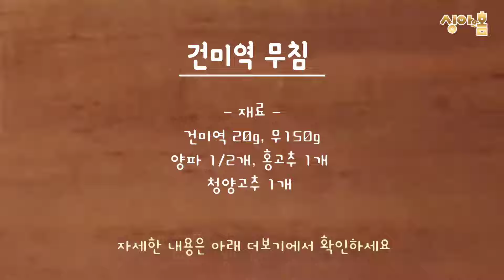건미역으로 이렇게 만들어 여름 입맛 잡아보세요❗️건미역초무침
[ 건미역무침 ]

▪︎재료
건미역 20g, 무150g
양파 1/2개, 홍고추 1개

▪︎양념
멸치액젓 1큰술, 맛소금 1작은술
2배식초 2+1큰술, 설탕(원당) 1큰술
다진마늘 1큰술, 깨소금 1/2큰술

ㅡㅡ ㅡㅡ ㅡㅡ ㅡㅡ ㅡㅡ ㅡ ㅡㅡ※